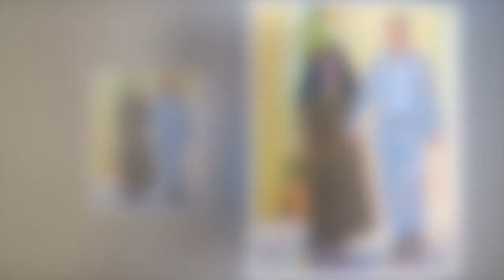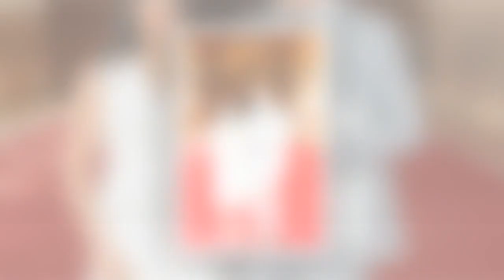Meghan Markle : son petit faible pour les robes chemises